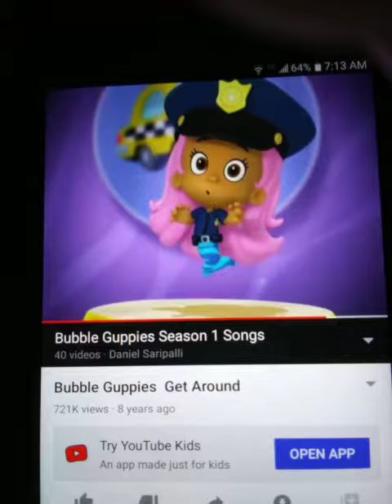bubble guppies get around dance song